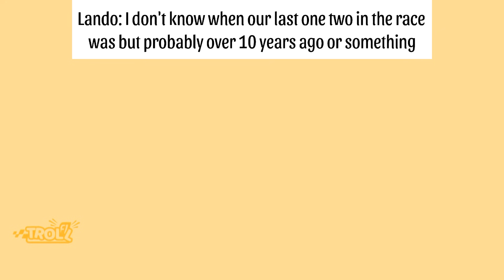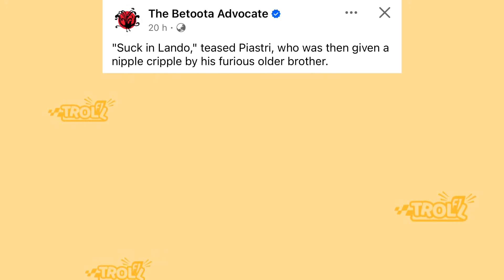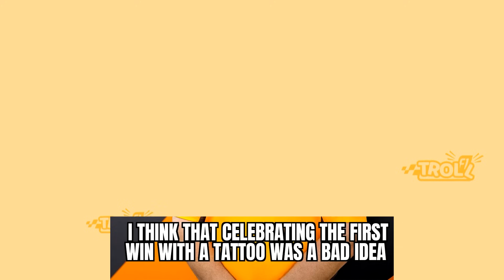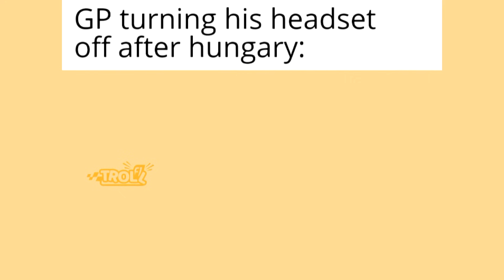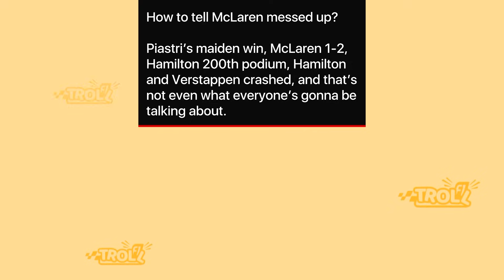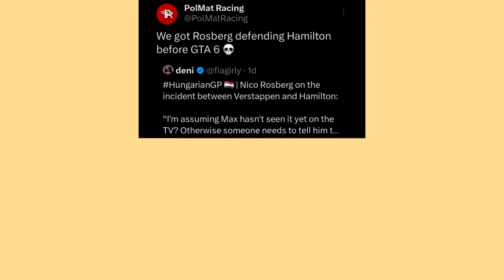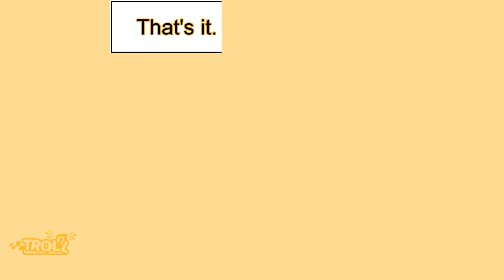Best Troll F1 Memes v277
In this video you'll see F1 memes about Hungarian Grand Prix, Mattia Binotto, Belgian Grand Prix, F1 2024 Season, F1, Hamilton & Verstappen, Leclerc and Ferrari and many more!